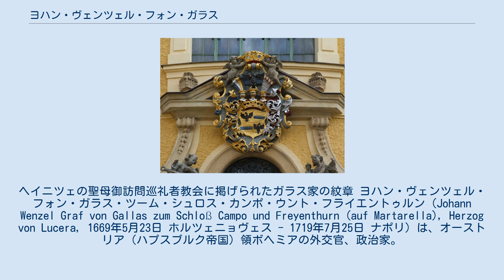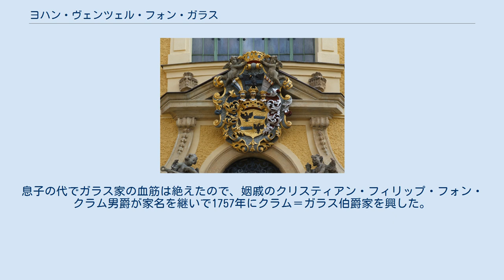ヨハン・ヴェンツェル・フォン・ガラス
ヘイニツェの聖母御訪問巡礼者教会に掲げられたガラス家の紋章 ヨハン・ヴェンツェル・フォン・ガラス・ツーム・シュロス・カンポ・ウント・フライエントゥルン（Johann Wenzel Graf von Gallas zum Schloß Campo und Freyenthurn (auf Martarella), Herzog von Lucera, 1669年5月23日 ホルツェニョヴェス - 1719年7月25日 ナポリ）は、オーストリア（ハプスブルク帝国）領ボヘミアの外交官、政治家。
伯爵、ルチェーラ公爵。
 皇帝軍の将軍で司法官でもあったフランツ・フェルディナント・フォン・ガラス伯爵（Franz Ferdinand Graf von Gallas, 1635年 - 1697年）の長男として生まれた。
三十年戦争で皇帝側の将軍として活躍したマティアス・ガラスの孫にあたる。
ボヘミア王国議会の議長（Oberstlandmarschall）、皇帝家の属領リンブルフ公国 (Duchy of Limburg) の長官などを務めた。
またスペイン継承戦争中は駐英大使（在任1705年 - 1711年）としてロンドンとデン・ハーグに派遣された。
最晩年にナポリ副王（在任1719年）に任命されるが、任地のナポリで没した。
心臓だけは抜き取られてハインドルフの聖母御訪問巡礼者教会（Wallfahrtskirche Marie Heimsuchung）内の一族の墓所に納められた。
 2度結婚し、最初の妻との間に長男を、2番目の妻との間に長女をもうけた。
2番目の妻は後に、後任のナポリ副王となったアロイス・フォン・ハラハ伯爵と再婚している。
息子の代でガラス家の血筋は絶えたので、姻戚のクリスティアン・フィリップ・フォン・クラム男爵が家名を継いで1757年にクラム＝ガラス伯爵家を興した。